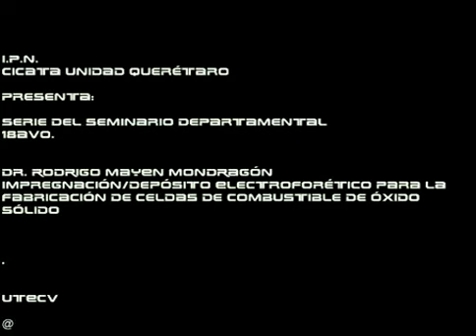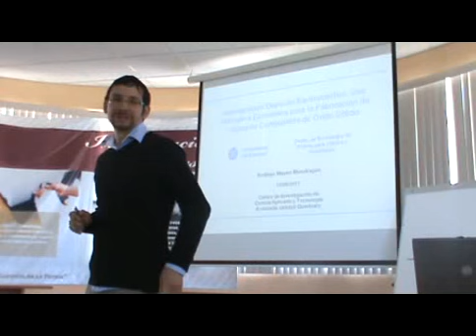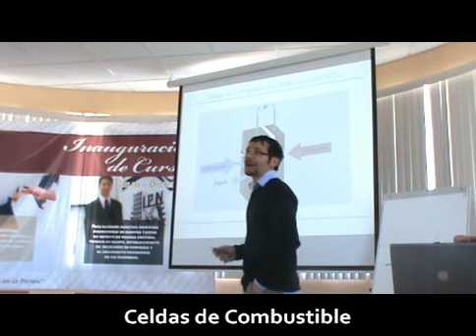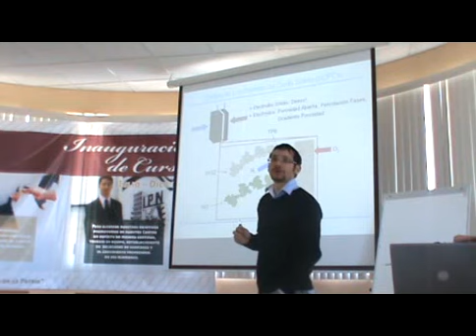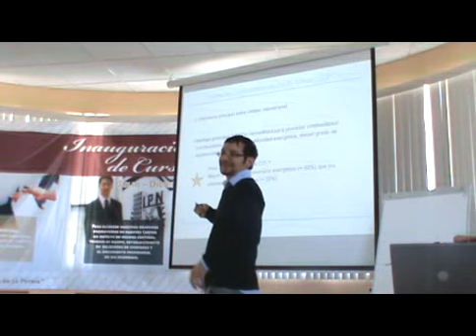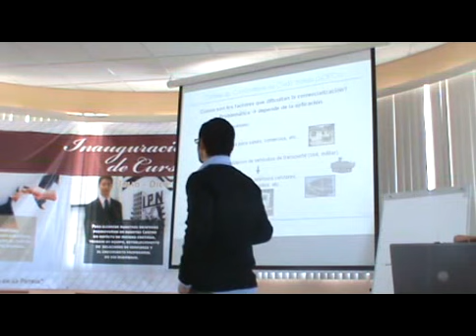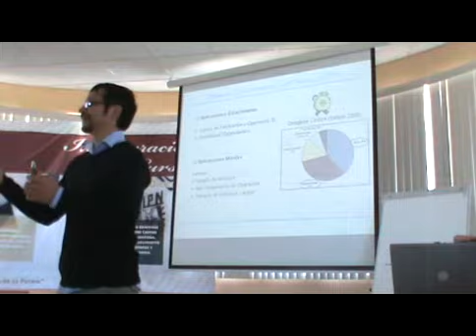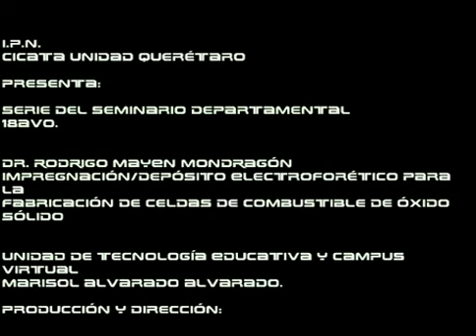Seminario Departamental CICATA - Celdas de Combustible de Óxido Sólido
"Seminario Departamental CICATA. Dr. Rodrigo Mayen Mondragón  presenta:

Impregnación/Depósito Electroforético: una Alternativa Económica para la Fabricación de Celdas de Combustible de Óxido Sólido."

Décimo octavo vídeo de la serie

D.R. CICATA Unidad Querétaro - Instituto Politécnico Nacional

Diseño de la serie:
Unidad de Tecnología Educativa y Campus Virtual / Marisol Alvarado Alvarado
Producción y Dirección: Neftalí Villanueva Pérez.

CICATA Unidad Querétaro @2011

El día Martes 13 de Septiembre del 2011, el Dr. Rodrigo Mayen Mondragón invitado de la Dra. Mónica A. Vidales Hurtado profesora investigadora de CICATA, visita el Seminario Departamental en CICATA-IPN Unidad Querétaro, en su charla, plantea la viabilidad de las Celdas de Combustible de Óxido Sólido (SOFCs) que emergieron hace algunos años como una de las tecnologías que podrían contribuir mayormente a la solución de la crisis energética que se aproxima. Sin embargo, en los últimos años, dichas expectativas se han ido desvaneciendo poco a poco. El camino a la comercialización sigue bloqueado por la problemática técnica y económica relacionada a la fabricación y operación de dichos dispositivos. Los retos son distintos, dependiendo de la aplicación final deseada: suministro estacionario de energía o suministro móvil de energía.

Décimo octavo video de la serie

Producción Ejecutiva: Neftalí Villanueva Pérez.